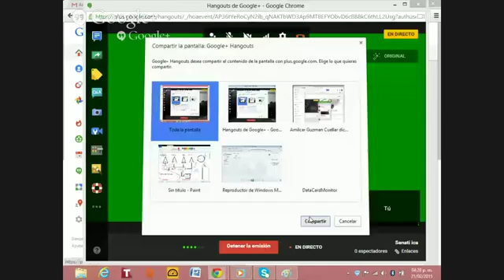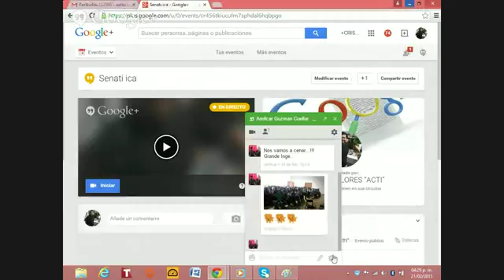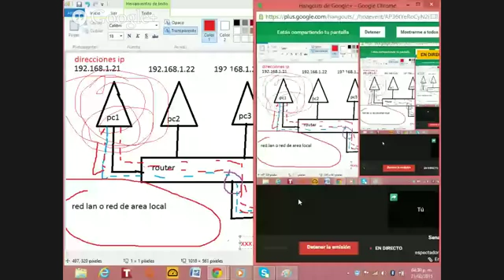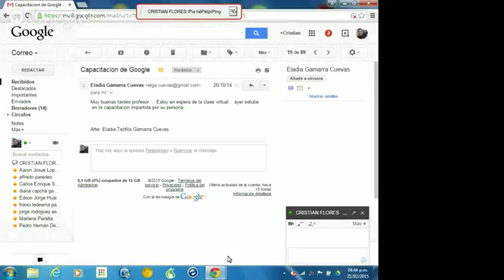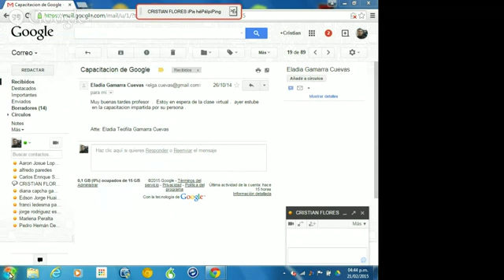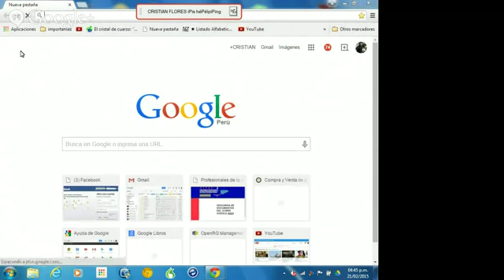Senati ica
entrenamiento de tecnologías google